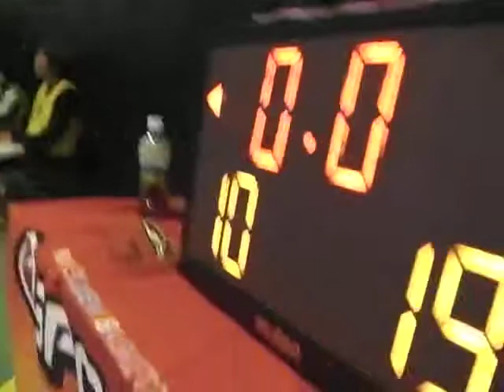バスケット【前半戦】ハマダラーズ vs 交野リングす